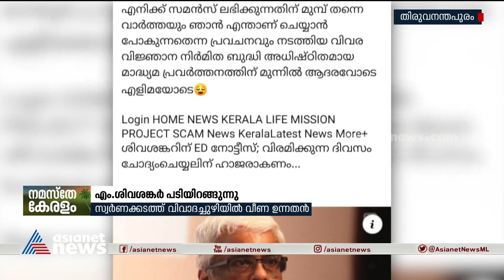എം.ശിവശങ്കർ ഇന്ന് സർവീസിൽ നിന്ന് വിരമിക്കുന്നു| M Sivasankar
എം.ശിവശങ്കർ ഇന്ന് സർവീസിൽ നിന്ന് വിരമിക്കുന്നു; ഇനി ശിവശങ്കറിനെ കാത്തിരിക്കുന്നത് നിയമപോരാട്ടത്തിന്റെ നാളുകൾ